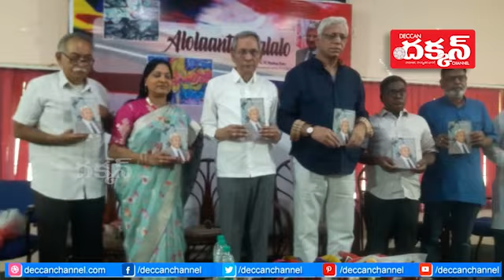ALOLAANTARAALALO BOOK RELEASE